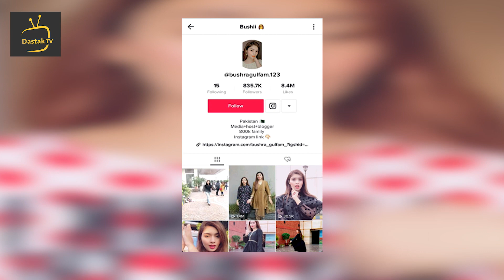TikTok Star Bushra Gulfam | Funny Interview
TikTok star Bushra Gulfam is an incredibly successful TikToker in Pakistan. Find out who the real person is behind all those funny videos.